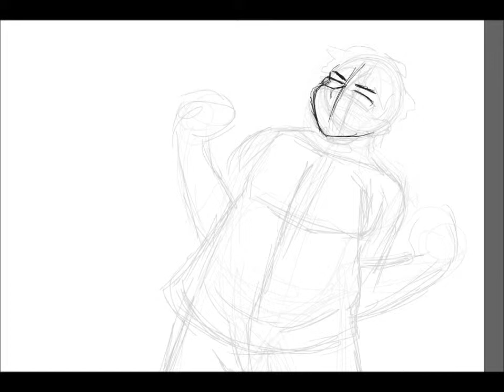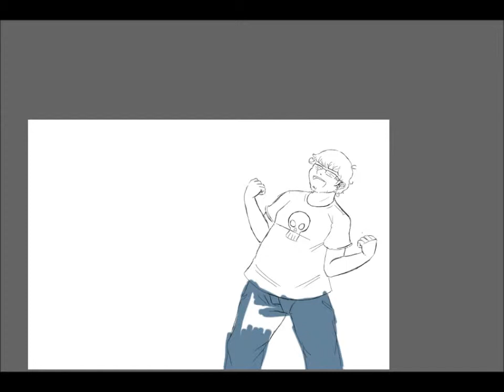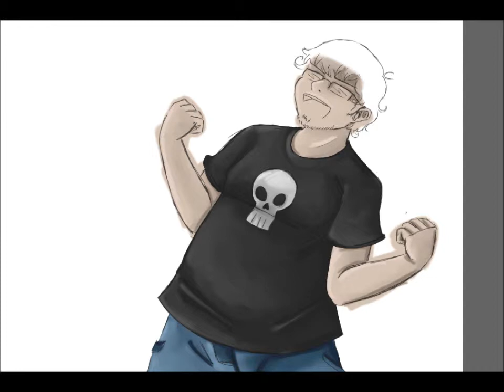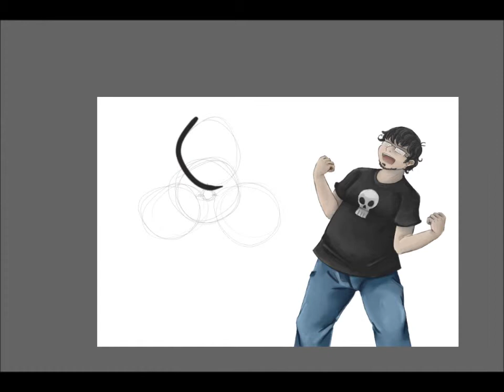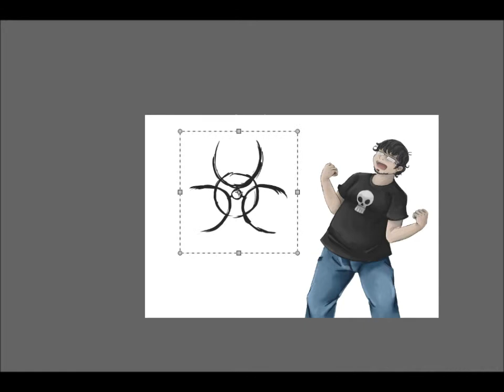EAT IT! speedpaint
total time: 1hr
program: CorelPainter12
Intuos5 small tablet
something i did for a friend.